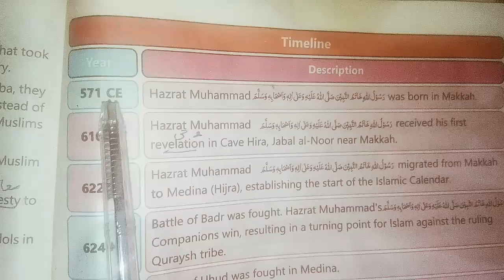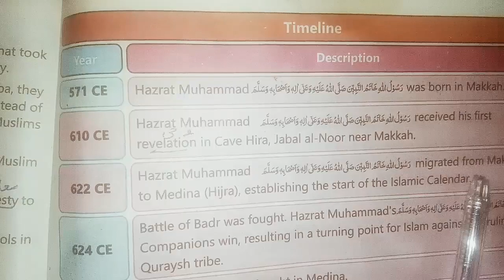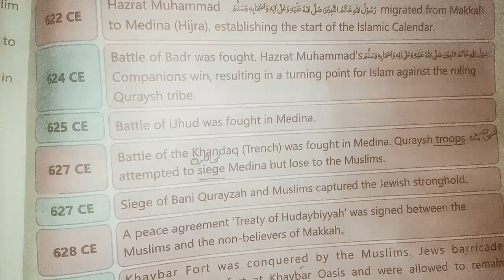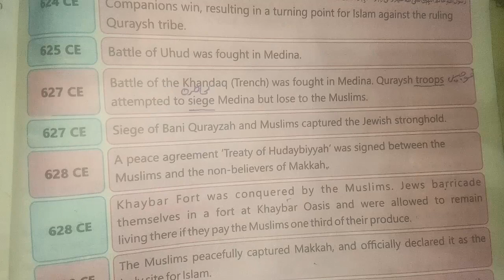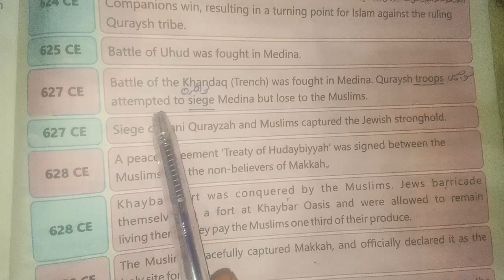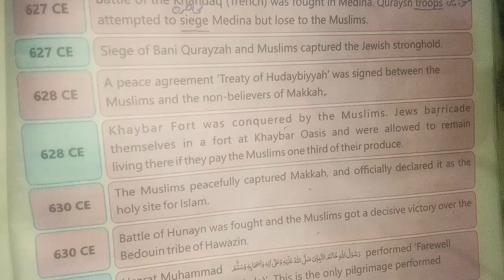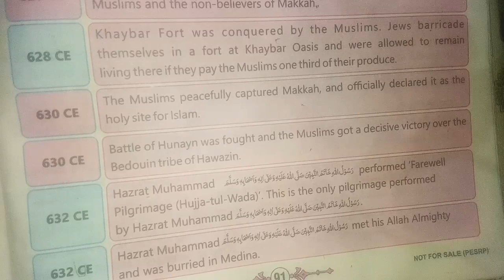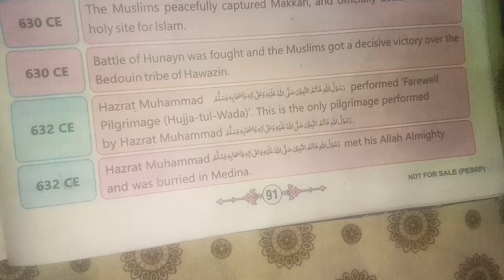time line of islamic history|| class 6 history book|| 571 to 632 ce|| conquered of islam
My channel information of education🏅how to solve books english to urdu laguage.🔠information of books punjab text book and other book🏫my channel gives education information .so enjoy  read and write learn any time⏰my channel give you lotof information about study good habits information.how to solve about the book english to urdu how to slove  solve  how to  how to solve  your couries